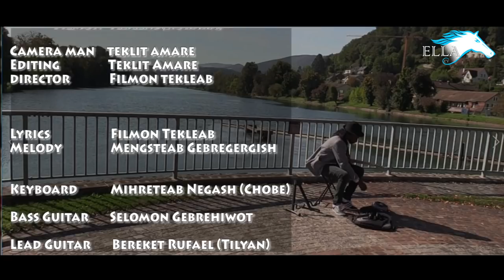Ella TV - Filmon Tekleab - Yemekh Dyu Fkri - New Eritrean Music 2017 - [ Official Music Video ]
Ella TV Presents - Filmon Tekleab ( Kurara ) - Yemekh Dyu Fkri - New Eritrean Music 2017 - Official Music Video